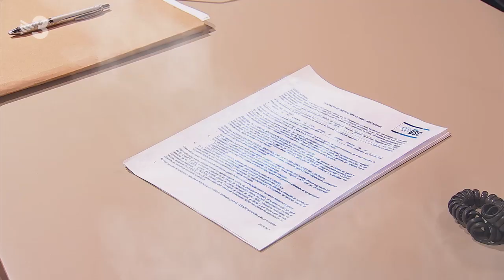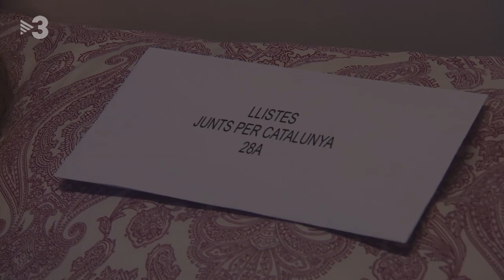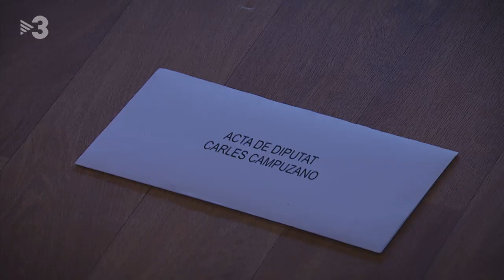Un Polònia de cine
Presentat per Bertín Osborne (Pep Plaza) recordarem els millors gags cinematogràfics de la temporada. Un recull que entusiasmaria el mateix Orson Welles o els Germans Marx. Abans, però, Bertín ens presentarà la seva última creació: una pel·lícula deliciosa.

Com serien les grans escenes de la història del cinema si s'haguessin rodat a Catalunya? A Polònia ho vam voler comprovar amb la nostra versió de "Braveheart" a la catalana.

Si Kubrik hagués fet una pel·lícula sobre la retirada dels llaços grocs de Catalunya, hauria fet un remake de la "Naranja Mecànica" tal com vam fer nosaltres amb la "Naranja Neutral" i la seva brigada de neteja.

També hem acomiadat Stan Lee (Xavi Carreras), el creador de Spiderman, que va morir al novembre. I parlant de superherois, recordarem "Supreman", l'autèntic salvador dels interessos dels banquers.

Amb el judici del procés sovint ens hem sentit com dins d'una pel·lícula i, per això, recordarem la benvinguda que el jutge Marchena (Queco Novell) ens va fer al judici amb el Willkommen de "Cabaret" o el tango dels presos polítics des de la presó com si fossin a "Chicago".

El xou de Torra (Ivan Labanda), Franco (Manel Lucas) intentant no ser oblidat com ens va ensenyar en "Coco", Xavier García Albiol (Fermí Fernández) presentant la seva candidatura a l'Ajuntament de Badalona a ritme de Mary Poppins o el Pedrino d'en Pedro Sánchez (Pep Plaza), són alguns exemples dels homenatges que podreu veure a l'especial cinema de la temporada.